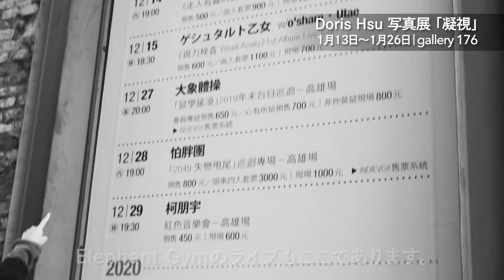Doris Hsu 写真展「凝視 Gazing – You lead me to see the light」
会場：gallery 176（ギャラリー イナロク）
大阪府豊中市服部元町1-6-1／阪急宝塚線 服部天神駅(梅田から11分)下車 徒歩1分

会期：2020年1月13日(月・祝)〜1月26日(日) *会期初日と最終日の曜日が通常と異なります
休廊日：1月20日(月)〜23日(木) *休廊日が通常と異なります
開廊時間：13:00〜19:00
企画：gallery 176 西川善康

展覧会紹介：
台湾・高雄出身のバンド「Elephant Gym」を撮り続けている高雄在住の写真家 Doris Hsu の写真展を、彼らの初めての日本ワンマンツアー開催に合わせて開催します。作家本人も来日予定です。ぜひ台湾の写真と音楽を楽しんでください。

*今回の写真展は、Elephant Gym オフィシャルの写真展ではありません。
*詳細は以下のページをご覧ください。

Doris Hsu 攝影個展「凝視 Gazing – You lead me to see the light」

地點：gallery 176
大阪府豐中市服部元町1-6-1／阪急寶塚線服部天神站（梅田站11分鐘）步行1分鐘

展覽期間：2020年1月13日(一・假日)〜1月26日(日)
休息日：1月20日(一)〜23日(四)
展覽時間：下午1:00至下午7:00
參觀費用：免費參觀
展覽策劃：gallery 176 西川善康

展覽介紹：
「凝視 Gazing – You lead me to see the light」為台灣高雄在地攝影師—Doris Hsu 所持續拍攝高雄樂團—Elephant Gym 大象體操的演出紀錄攝影展。而這一次，Elephant Gym 大象體操同時也將在同一時間內於日本進行2020的首次巡迴演出。攝影師本人也即將於展期前往日本展場！請享受—台灣的音樂與攝影的結合展出。

*該展覽不是 Elephant Gym 大象體操的官方攝影展。
*有關詳細信息，請參閱以下網頁。

Doris Hsu Photo Exhibition “凝視” Gazing – You lead me to see the light

Venue: gallery 176
1-6-1 Hattori-motomachi, Toyonaka-shi, OSAKA, 561-0851, JAPAN

Exhibition Duration: January 13 on Monday to January 26 on Sunday, 2020
Closed Date: January 20 on Monday to January 23 on Thursday
Open Hours: 1:00 pm to 7:00 pm
Admission Fee: Free
Exhibition Planning: gallery 176 / NISHIKAWA Yoshiyasu

Exhibition Introduction:
This photo exhibition by Doris Hsu, a photographer living in Kaohsiung, Taiwan who continues to shoot the band “Elephant Gym” from Kaohsiung, will be held at the same time with their 1st One-Man Tour in Japan. The artist Doris will also visit Japan. Please enjoy Taiwanese photos and music.

*This exhibition is not an Elephant Gym official photo exhibition.
*Please see the following page for details.